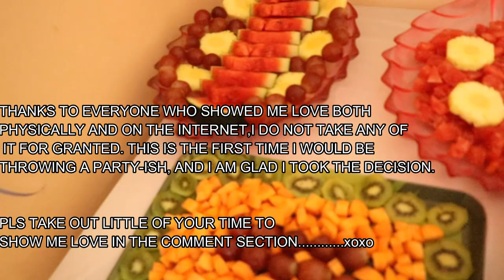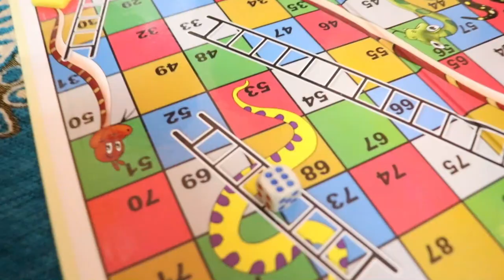MY CHILL 25th BIRTHDAY VLOG // SLUMBER PARTY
On the 24th of august, my friends and i gathered for a slumber party at my apartment to celebrate my 25th birthday.
we played different games,danced and drank as well, i hope you enjoy this short clips i managed to out together. Thanks to my friends offline and online who made my day more than special.